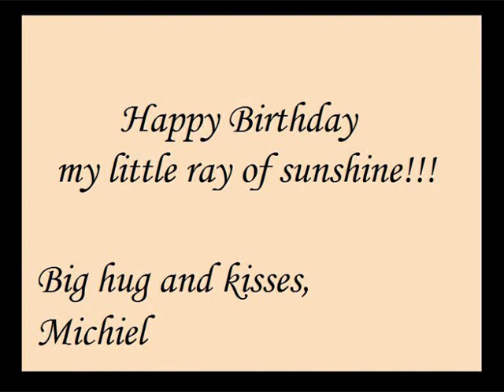Happy Birthday in Rachmaninov style | piano improvisation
In this video I improvised Happy Birthday on piano in Rachmaninov style.
This video is dedicated to Virginie Delannoy.